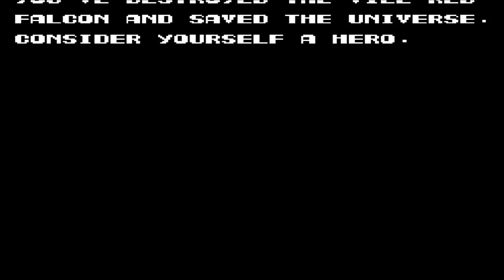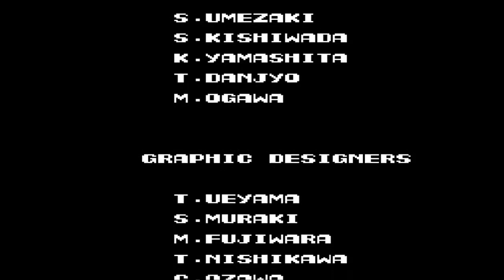마지막 찬스에 BB탄총으로 올클리어 성공했다...... - 추억의 패미컴게임 혼두라(Contra NES All Clear on Last Chance....)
혼두라를 처음으로 올클리어 성공은 했습니다.
패턴을 더 숙지해서 한 번에 클리어 해보고 싶군요.